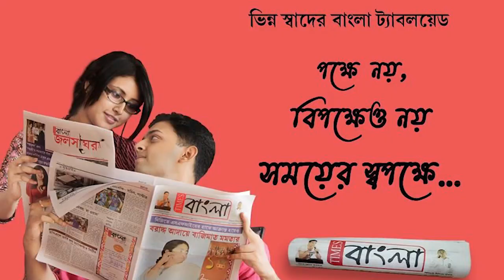নদীয়ার করিমপুরে মর্মান্তিক ঘটনায় মৃত্যু এক যুবকের